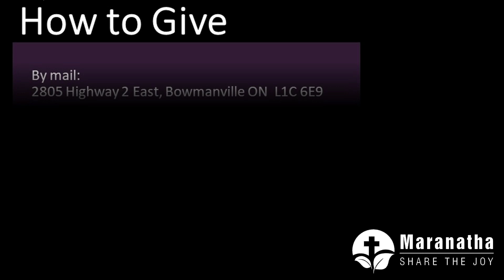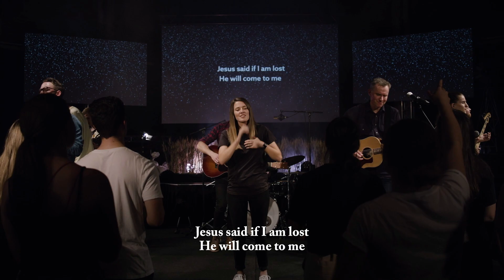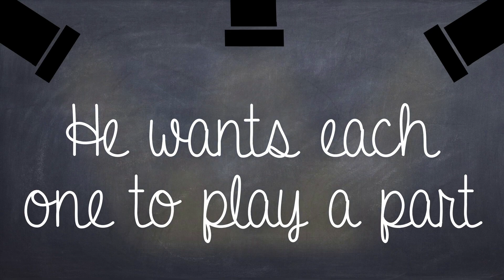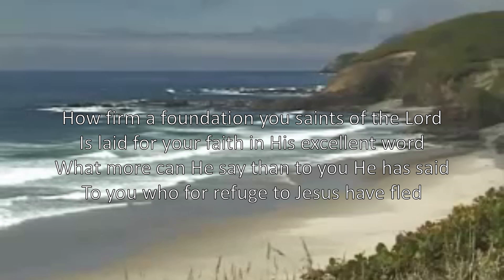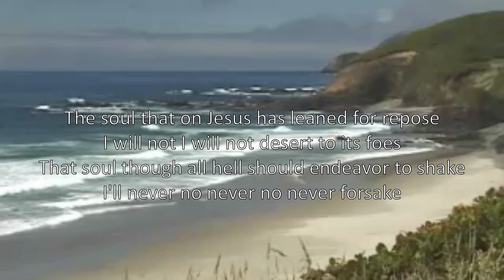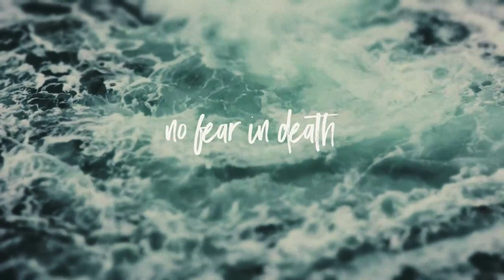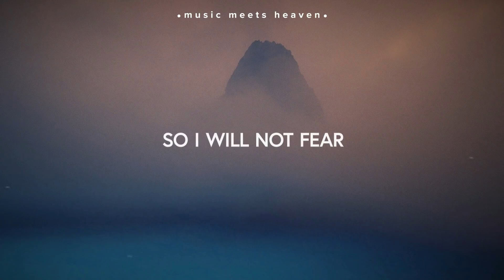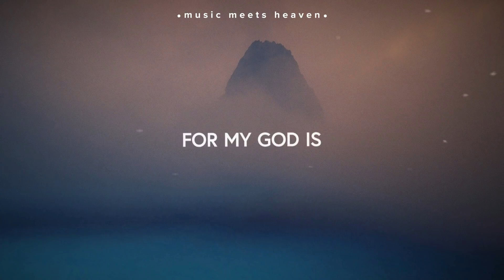Sunday, January 10, 2021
Welcome to worship this morning.
Pastor Ken deBoer will lead us in worship this morning.

Note: Due to COVID restrictions and travel concerns, this service was prerecorded and will Premiere on Sunday morning.